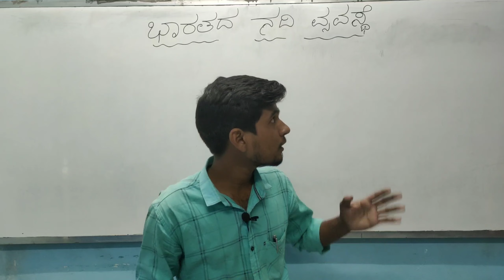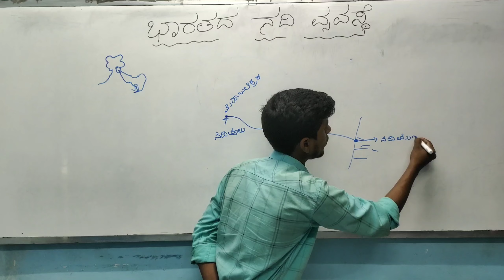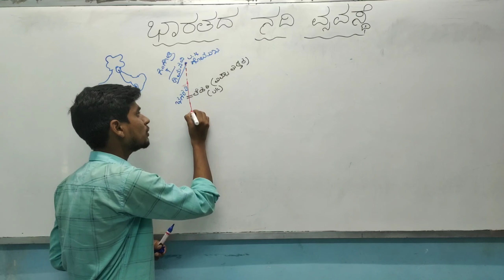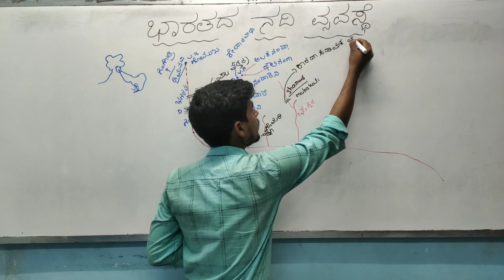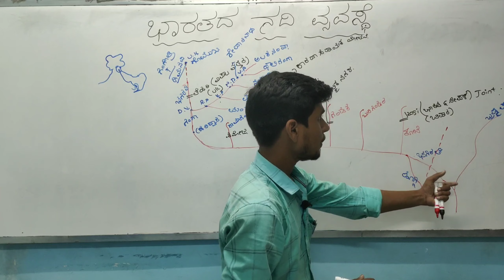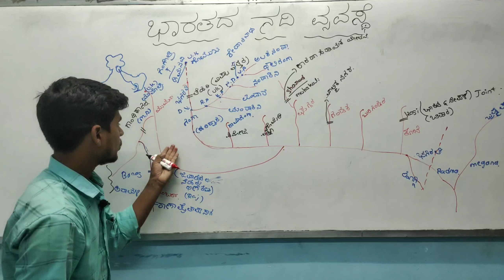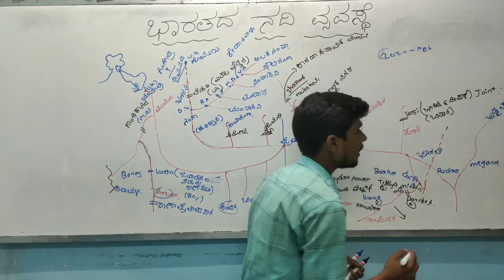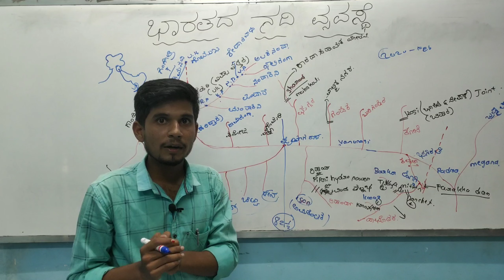ಗಂಗಾನದಿ ವ್ಯವಸ್ಥೆ |Indian River System |Ganga river system| BhagatSinghacademy | Basavaraj Naik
ಉತ್ತರ ಭಾರತದ ಪ್ರಮುಖ ನದಿಯಾದ ಗಂಗಾನದಿಯ ಸಂಪೂರ್ಣವಾದ ಮಾಹಿತಿಯನ್ನು ವಿಡಿಯೋ ಒಳಗೊಂಡಿರುತ್ತದೆ.